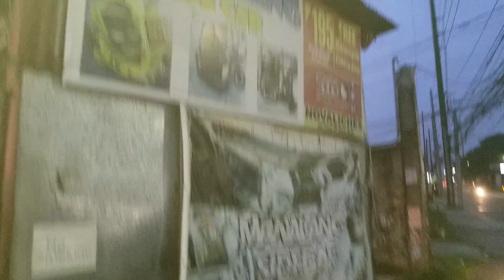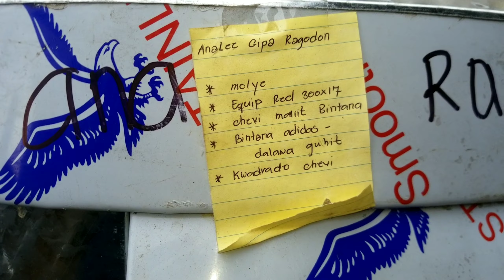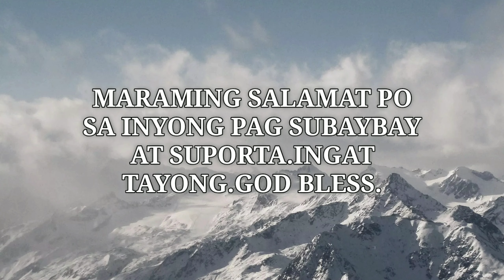August 28, 2021